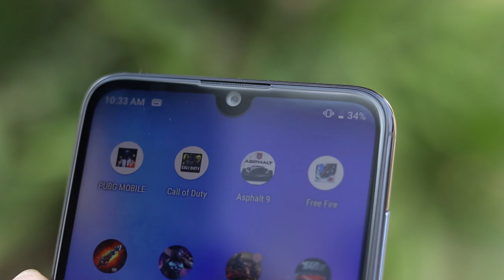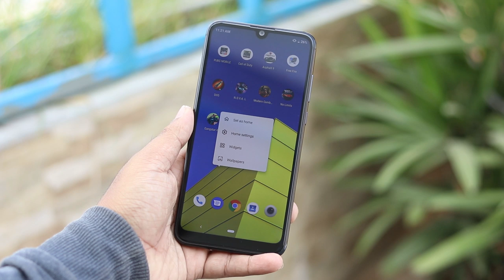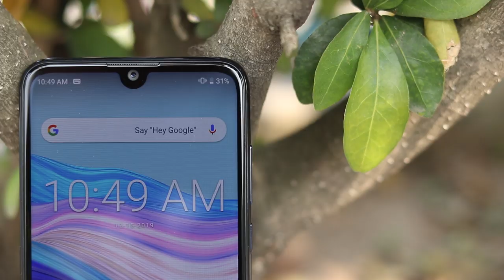Walton Primo S7(4GB Variant) Review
Hello Friends Today I'm back with the full Gaming review of latest device from Walton Which is Walton Primo S7 and it’s a great looking device with decent performance with this price point having 3GB ram. From Walton Primo S7 Review In Bangla video you guys can get a idea about the gaming and overall performance . So enjoy the full video of Walton Primo S7 Gaming In Bangla .

Walton Primo S7 Gaming In Bangla is in the house . And guys do like Walton Primo S7 Gaming In Bangla. And actually Walton primo S7 is a low budget device.

Hope you will enjoy this video of Walton Primo S7 Gaming. If you enjoy this video of Walton Primo S7 Gaming then you can like it share it .

And this was Walton Primo S7 Gaming In Bangla.

--Thanks